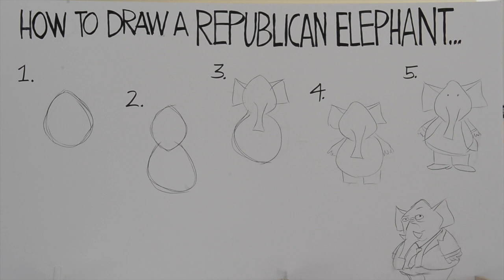The Salt Lake Tribune's Pat Bagley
Salt Lake Tribune editorial cartoonist Pat Bagley works on a 15-foot high mural, while at work as the May artist in residence at The Leonardo in Salt Lake City.

Music "Little Green Theme" by Kim Simpson